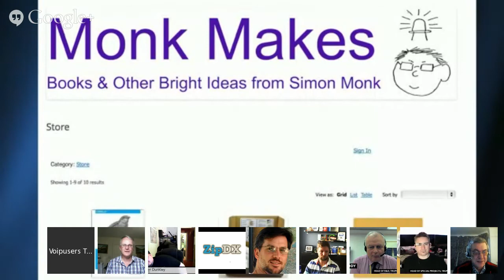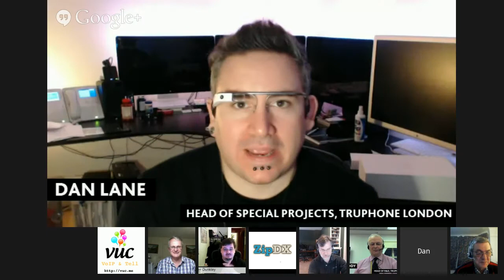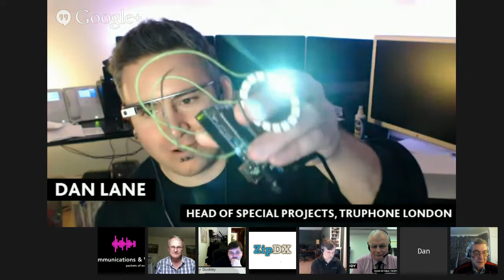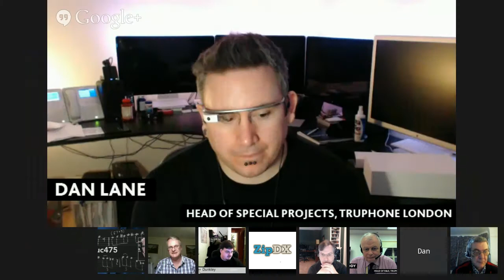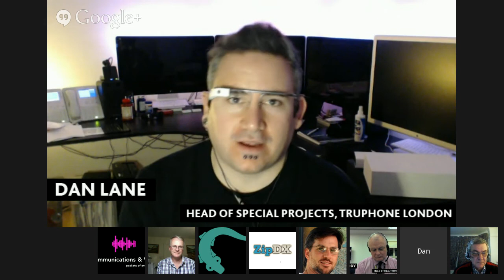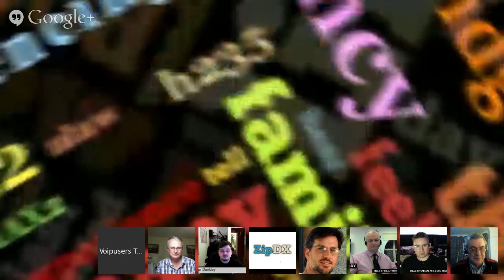vuc475 Raspberry Cookbook with Dr. Simon Monk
We'll be chatting with Simon Monk, author of Raspberry Pi Cookbook (O'Reilly Media, published December 2013), a great introduction to the world of +Raspberry Pi. Dr. Monk has a degree in Cybernetics and Computer Science and a PhD in Software Engineering. He has been an active electronics hobbyist since his early teens.
O'Reilly Media has generously given us two copies of the e-book to give away during this session. Our Hangouts can also accept up to 100 phone callers, so if you have questions for Simon, you can ask them yourself or post them in our IRC channel.